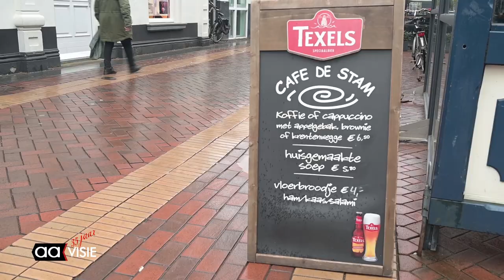Wat vinden jullie van de nieuwe sluittijden in de Horeca? - Stroatproat (light)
Stroatproat Light vroeg wat ze van de nieuwe café tijden vinden.